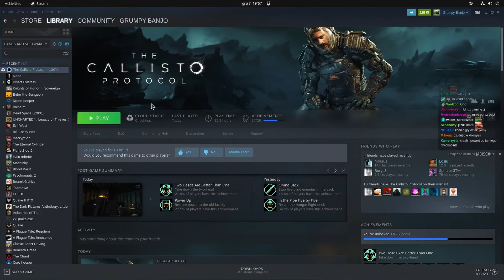The Callisto Protocol i droga krzyżowa według Scofielda, pielgrzyma Macieja Makuły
Materiał nie powstałby, gdyby nie prośby widzów.

Spis treści:

0:00 - Prolog (optymalizacja gry)
4:24 - Wprowadzenie
4:59 - Papież w kosmosie
5:52 - Hugo moment
6:39 - No daj spokój
7:22 - Zapisy w grze
8:21 - Bliźniacy w pociągu
8:49 - Powód do refundu gry
9:19 - Scofield okradł graczy
10:21 - Bonk
10:57 - Pierwszy i jedyny crash
11:29 - Huang i jego drabina
11:59 - Zabicie potwora ostatnimi nabojami
12:28 - Największe kłamstwa na strimach
14:31 - AI
15:47 - Scofield kradnie amunicję
19:19 - Co podnieca Macieja Makułę
20:30 - Przelicznik w grze
23:10 - Poniżające kupowanie amunicji
25:25 - Przezroczyste ściany
26:10 - Wojtek przeszkadza
27:20 - Hebrajczycy
28:11 - MMA w XXIV wieku
30:38 - Stół
31:08 - Finał
33:59 - Polskie napisy w grach
34:52 - Koniec

(Ostrożnie!)

Pozdrawiam,
m.